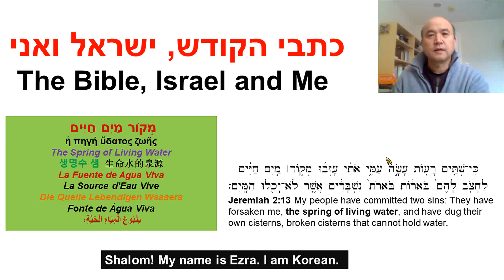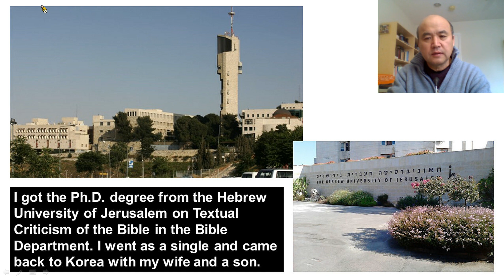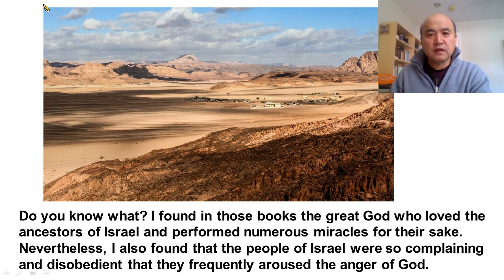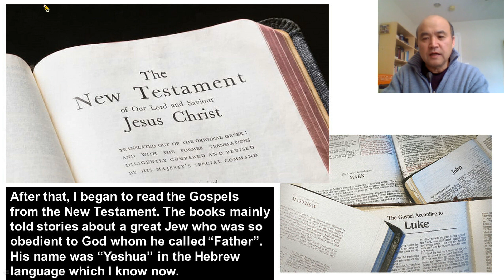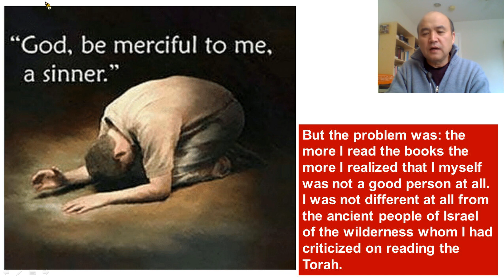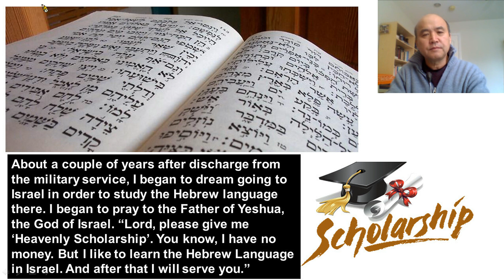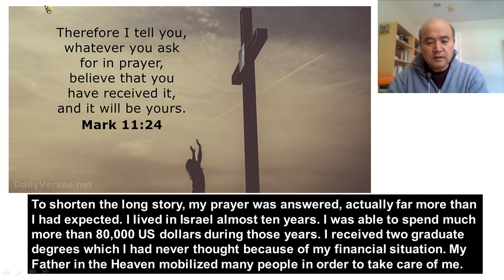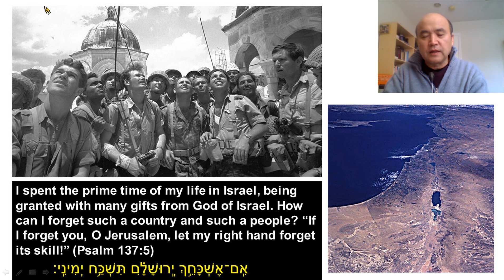The Bible, Israel and Me by Ezra Kim כתבי הקודש, ישראל ואני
A Korean boy’s journey into the Bible and his love story with the most wonderful Jew ‘Yeshua’ and the languages of the Bible
מסע של בחור קוריאני לכתבי הקודש,  וסיפור האהבה שלו עם היהודי הנפלא ביותר "ישוע" ושפות המקרא